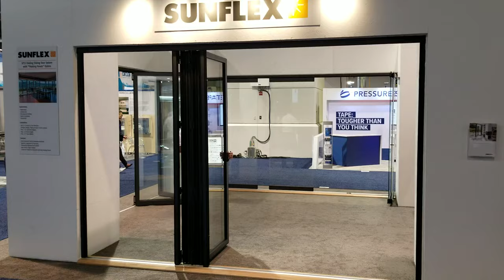SUNFLEX Folding Sliding Door - Floating Panel Option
Introducing our “Floating Panel” option that is available on our Folding Sliding Door systems. It gives you flexibility to stack the panels right or left  on any given day depending on the needs for your space.